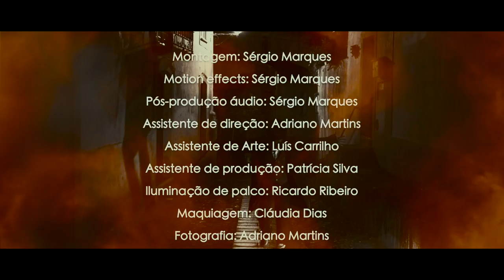VIPE & SÉTHIQUE - FLAMA (O ESTRANHO CASO DE DR. JEKYLL & MR. HYDE)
Videoclip do single "Flama" retirado do álbum de originais "O estranho caso de Dr.Jeckyll & Mr.Hyde" no seu todo produzido por Séthique e escrito por Vipe.

CRÉDITOS:
REALIZAÇÃO E PRODUÇÃO DE VIDEO: SÉRGIO MARQUES
ESCRITO E INTERPRETADO POR VIPE MC.
PRODUZIDO E MIXADO POR SÉTHIQUE.
MASTERIZADO POR ABBEY ROAD STUDIOS.
Ⓒ+Ⓟ WITCHCRAFT & TRICOMA 2022
SóHIPHOP - Edições, Lda